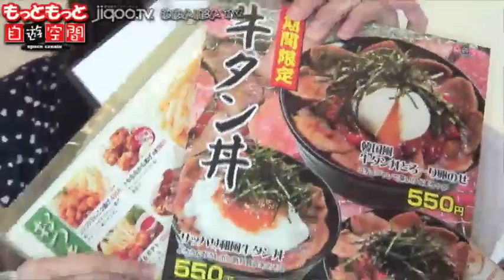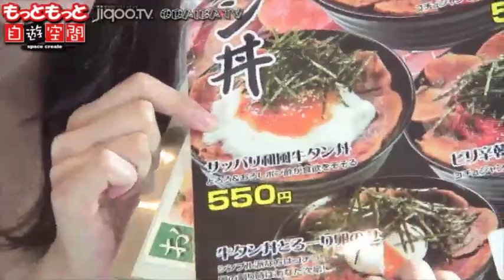0915自遊空間BIGBOX高田馬場店から公開生放送番組 「もっともっと自遊空間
自遊空間BIGBOX高田馬場店から公開生放送番組
「もっともっと自遊空間」
出演：松崎椎奈/ゲスト
MC
初 代：菊地　栞

内容：新しい番組を造る番組。自遊空間店舗から生放送して
　　　番組と店舗が連動したもっと参加型番組。